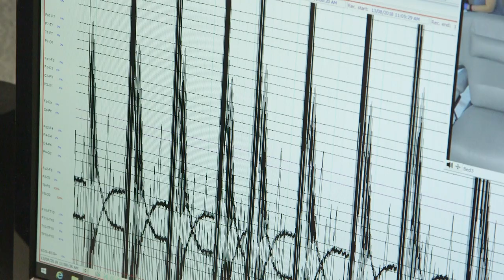Department of Neuroscience Launch: Professor Terry O'Brien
"Brain diseases are one of the most common and serious diseases affecting the Australia community", says Professor Terry O'Brien, Head of the Department of Neuroscience, Monash Univeristy.  Professor O'Brien also discusses how the Department of Neuroscience is incredibly important, as it will allow researchers to develop new treatments for brain diseases.